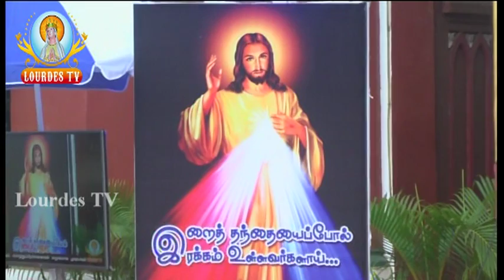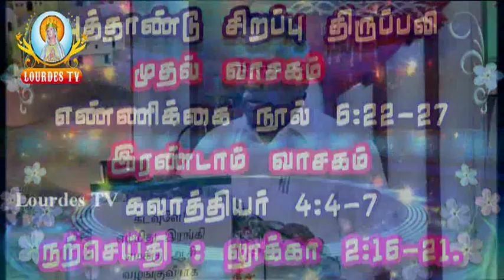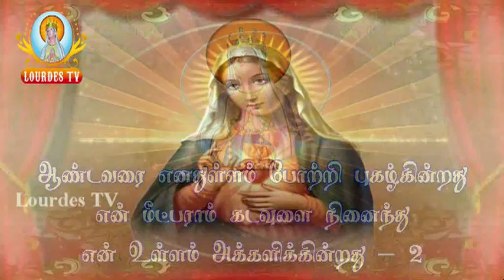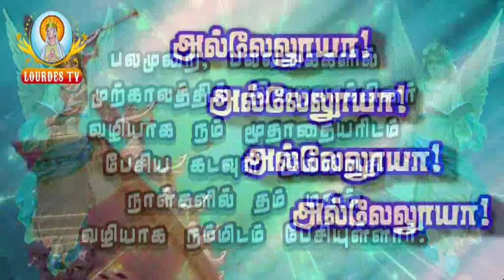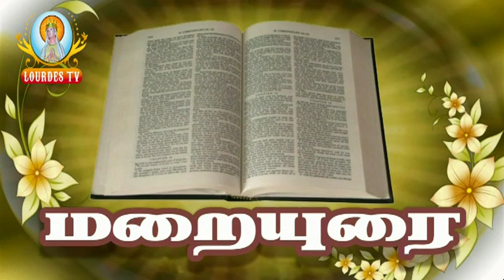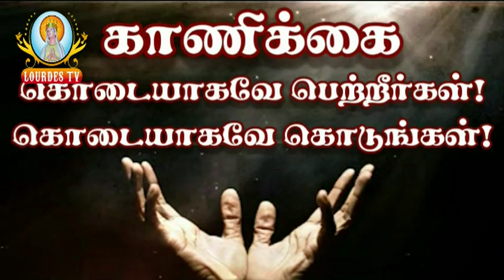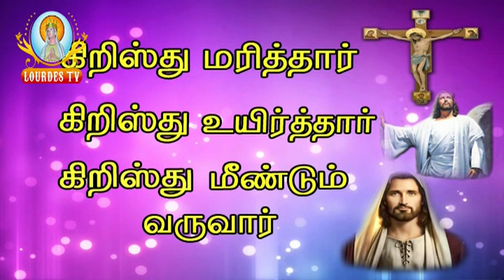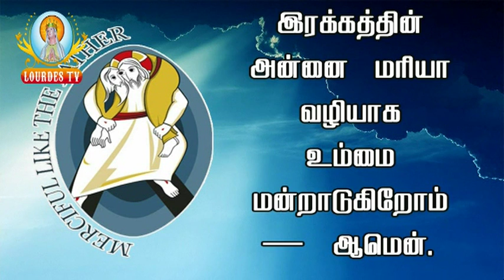01 01 2016_FIrst Friday Evening Mass_Lourdes Tv